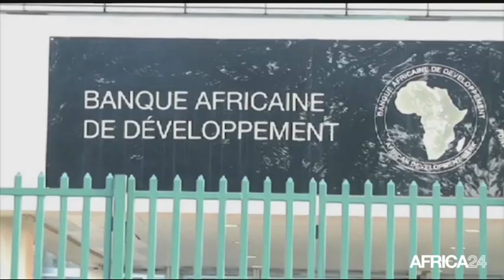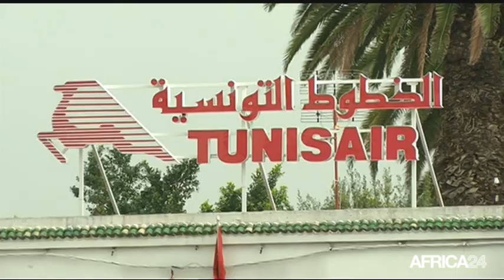Le Journal du samedi 10 septembre - 14h GMT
Côte d'Ivoire, Reprise du dialogue entre gouvernement et opposition. Bénin, Accident dans une décharge à Tori Avame. Niger, Le grand Marathon du Tenere fixé au 16 décembre. Tunisie, Le gouvernement réduit ses charges de fonctionnement.